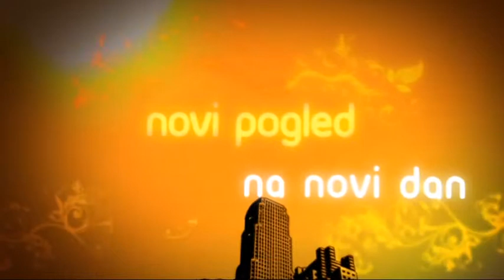Moj EKOPOLIS -ČAJ kao NAPITAK, autor Milena Vidojkovic, RTV BelleAmie